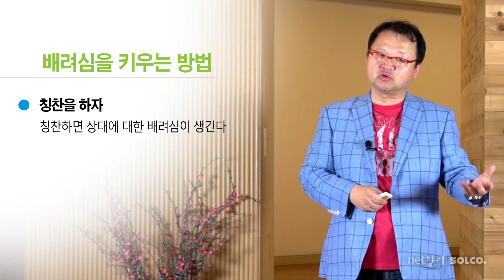[넷향기] 20130118 신상훈교수의 "유머를 통해 배려를 배워라"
유머는 배려라는 말이 있듯이 배려를 통해서 유머를 배울수 있습니다.
유머는 사람을 향해 먼저 웃을수 있는 마음가짐을 뜻합니다.
남을 배려할 줄 아는 사람이 유머감각이 높은 사람입니다.
배려심을 배우기 위해서는 칭찬을 많이 하십시오.
칭찬을 통해서 상대를 배려하는 마음도 같이 배울 수 있습니다.